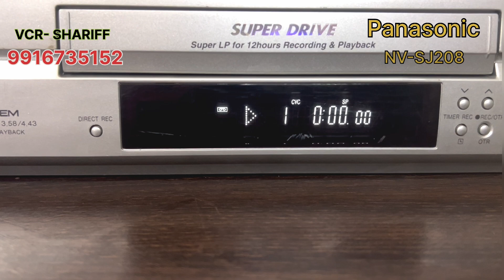# PANASONIC NV-SJ208 SOLD OUT